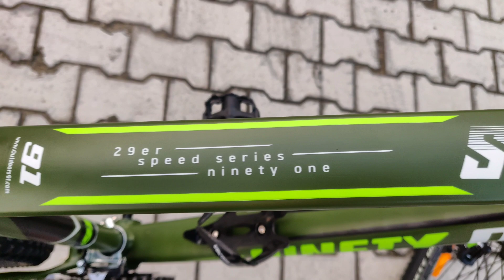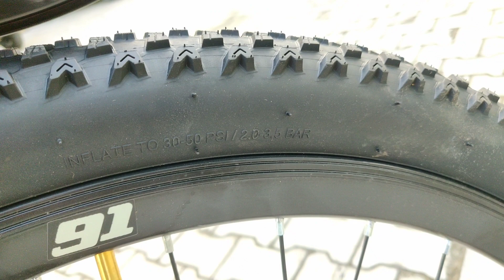Ninety One SHADOWFAX 29t | 91 | Best MTB under 25000 rs| Smooth Ride | Ninety one Bicycle Review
My Video Shooting Gears for youtube-

Google Pixel 6
insta 360 one R
Amazon basic Tripod
Boya BY M 1 Mic
selfie stick
Invisible Selfie Stick - https:// amzn.to/3CiUlpU

Best cycle under 25000 rs
Best MTB

Shadowfax

Shadowfax is lord of all horses. He was capable of comprehending human speech and was said to run faster than the wind. Shadowfax was too wild to be tamed by anyone and his speed was unmatched to any horses. The spirit of this great horse is embodied in our bike, Shadowfax with its all Aluminum frame and components. The Shadowfax is engineered with the lightness of Aluminum Alloy 6061, the safety of disc brakes, performance of 21 hi-speed gears and comfort of lock-in & lock-out suspension.
Frame
Ultra Light & Sturdy
Aluminum Alloy 6061
Fork
ZOOM Suspension
80mm Travel
With Mechanical Lock-in & Lock-out
Brakes
JAK 7 F/R Alloy
Mechanical Disc Brakes
Shifting
21-Speed
SHIMANO EF-500
2 Finger
Derailleur
SHIMANO Altus
RD-310 & FD-TY500
Freewheel
7 Speed Index Type
Tires
DSI Hi-Traction
29" x 2.2" wide tires
Rims
Double Wall
Rustfree Alloy
Sticker
Striking Colors
Water Transfer Decals
Crank
PROWHEEL Light
Durable Alloy
Headset
NECO Threadless
Low Friction
Bottom Bracket
NECO Sealed Cartridge
Seat
Color-Coordinated
Premium Seat & Wires
Handlebar
Alloy Handlebar
Seat Post & Stand
Hubs
SHUNFENG Low Friction
with Front Q/R
Frame Height
18.5" / 47cm